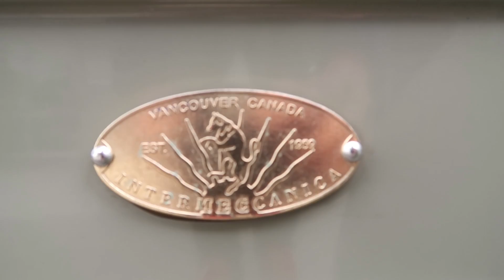June 1, 2016